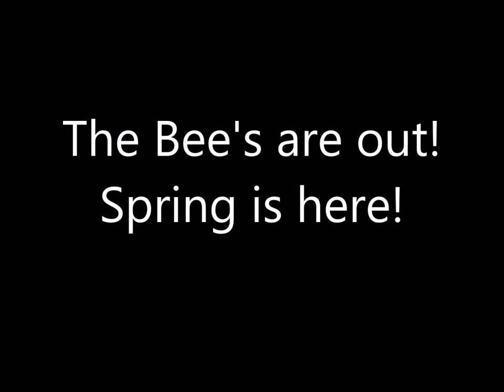Bee's are Out! Spring is Here!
March 21st the sun is shining, and the bee's are flying!
There's snow in the mountains, but it's spring time below.